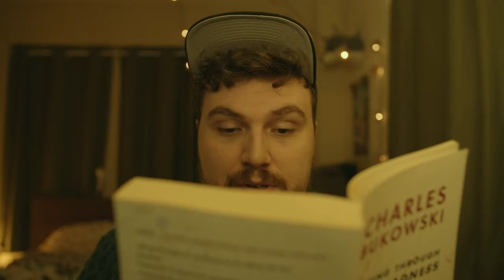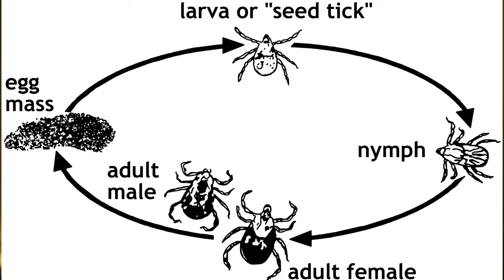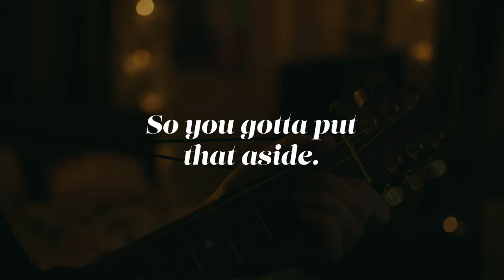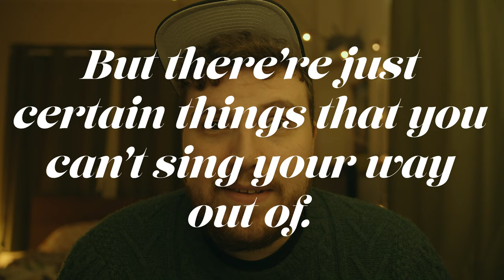An Update Video.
Oh, 2020...